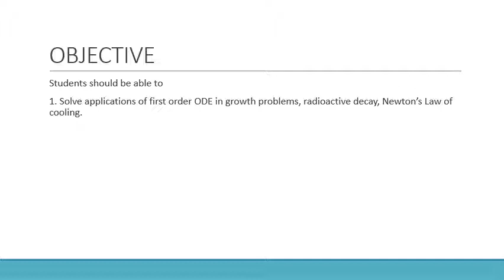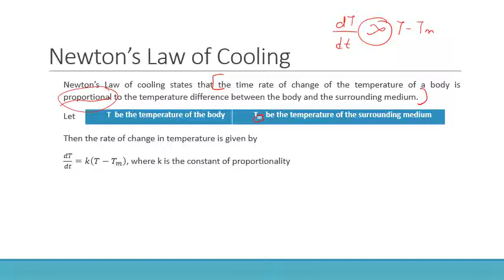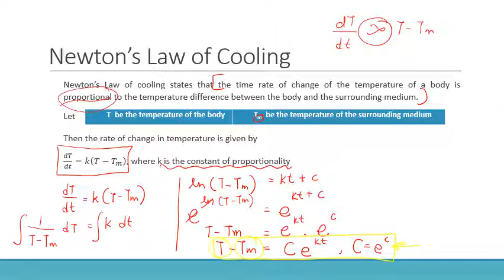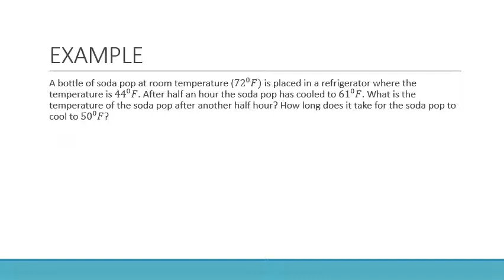TEMPERATURE PROBLEM (NEWTON'S LAW OF COOLING)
This video shows an example of a temperature problem using Newton's Law of cooling.